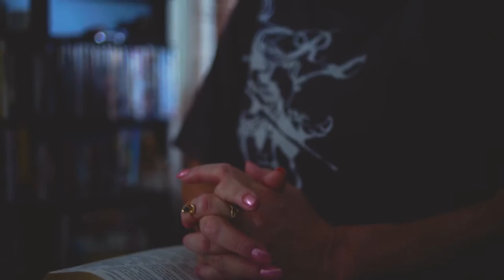Ep.2 - “2nd Chance” radio w/ celebrity guest Jon Jon from R&B group TROOP!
Jan 20th - 2nd Chance radio station featured Jon Jon Harreld, from the R&B singing group TROOP! The group is most notable for a series of number-one R&B hits, including popular cover versions of the songs "All I Do Is Think of You" and "Sweet November", originally performed by musical acts The Jackson 5 and The Deele, respectively. They also had a number-one hit with the original song "Spread My Wings".

✨ Now John "Jon Jon" Harreld has been working on solo projects, and has released a single covering Luther Vandross' "Never Too Much.” In this video we also featured his LATEST single “Girlfriend”!